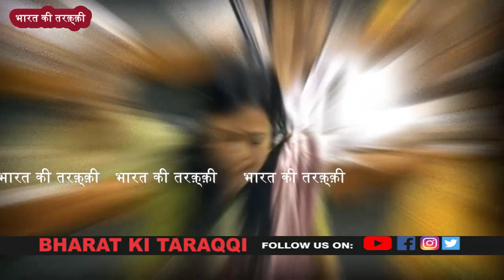'Break Code of Silence on Manipur': Highlights of MPs: Mahua Moitra, Owaisi & Adhir Ranjan Speech.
'Break Code of Silence on Manipur': Highlights of MPs: Mahua Moitra, Owaisi & Adhir Ranjan Speech.| BT NEWS